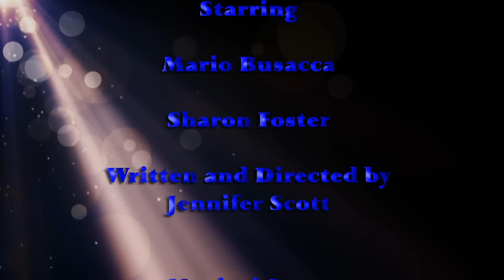The Delivery, A message about FAITH, Written by Jennifer Glass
Everything is falling apart in Jennifer's life and she has lost faith.  Although we never know for sure Who shows up with a special delivery, we do know that Jennifer will never be the same.  What if God showed up on YOUR doorstep?  Would you let Him IN?